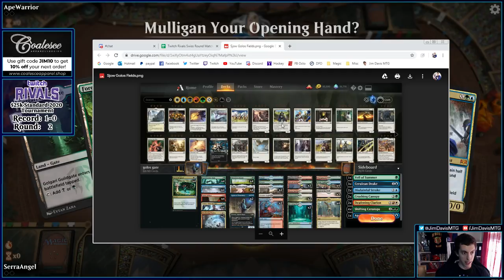Round Two: Jim Davis vs Sjow - Twitch Rivals $25k MTG Arena Standard 2020 Tournament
5 Rounds of Swiss
Cut to top 8
Standard 2020 format on MTG Arena

Prizing - $25,000 total

1st - $5,000
2nd - $4,000
3rd-4th - $2,000
5th-10th - $1,000
11th-15th - $500
16th-20th - $200
21st-30th - $150
31st-40th - $100

Jim Davis
Yarok Field

4 Arboreal Grazer
4 Circuitous Route
4 Cavalier of Thorns
2 Deathsprout
2 Island
4 Growth Spiral
4 Risen Reef
4 Hydroid Krasis
3 Yarok, the Desecrated
1 Swamp
2 Agent of Treachery
2 Forest
2 Watery Grave
2 Dismal Backwater
1 Dimir Guildgate
1 Golgari Guildgate
2 Jungle Hollow
2 Overgrown Tomb
2 Temple of Malady
2 Breeding Pool
1 Simic Guildgate
2 Temple of Mystery
2 Thornwood Falls
4 Field of the Dead
1 Evolving Wilds

 Sideboard
2 Duress
2 Noxious Grasp
2 Disfigure
2 Cerulean Drake
2 Veil of Summer
2 Legion's End
3 Shifting Ceratops

4 Arboreal Grazer (WAR) 149
4 Circuitous Route (GRN) 125
4 Cavalier of Thorns (M20) 167
2 Deathsprout (WAR) 189
2 Island (MI) 0
4 Growth Spiral (RNA) 178
4 Risen Reef (M20) 217
4 Hydroid Krasis (RNA) 183
3 Yarok, the Desecrated (M20) 220
1 Swamp (MI) 0
2 Agent of Treachery (M20) 43
2 Forest (MI) 0
2 Watery Grave (GRN) 259
2 Dismal Backwater (M20) 245
1 Dimir Guildgate (GRN) 246
1 Golgari Guildgate (GRN) 249
2 Jungle Hollow (M20) 248
2 Overgrown Tomb (GRN) 253
2 Temple of Malady (M20) 254
2 Breeding Pool (RNA) 246
1 Simic Guildgate (RNA) 257
2 Temple of Mystery (M20) 255
2 Thornwood Falls (M20) 258
4 Field of the Dead (M20) 247
1 Evolving Wilds (RIX) 186

2 Duress (M19) 94
2 Noxious Grasp (M20) 110
2 Disfigure (M20) 95
2 Cerulean Drake (M20) 53
2 Veil of Summer (M20) 198
2 Legion's End (M20) 106
3 Shifting Ceratops (M20) 194